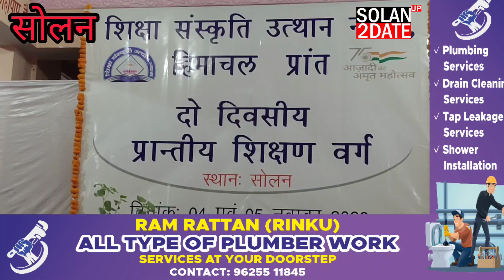सोलन के सनातन धर्म मंदिर लोअर बाजार में शिक्षा में गुणवत्ता लाने के लिए दो दिवसीय कार्यशाला का आयोजन